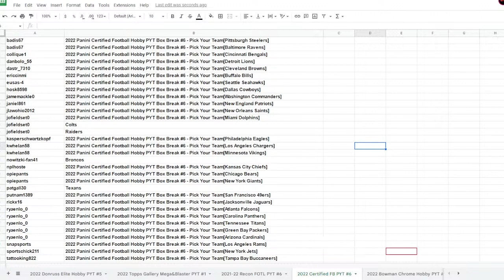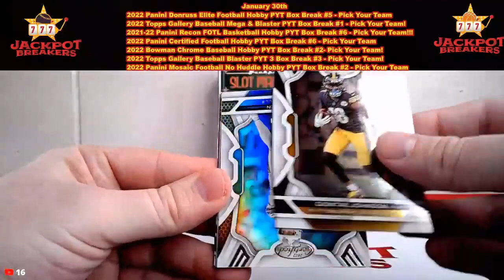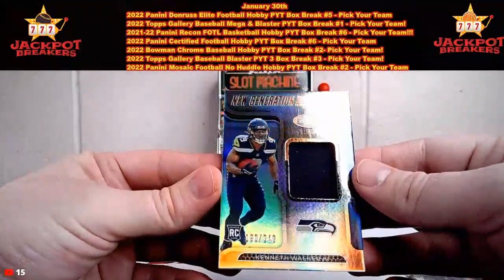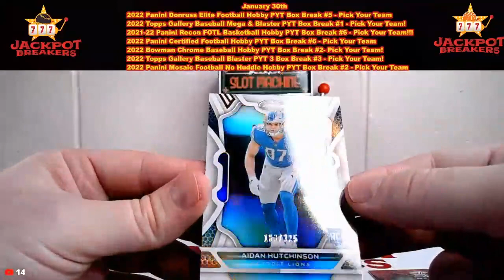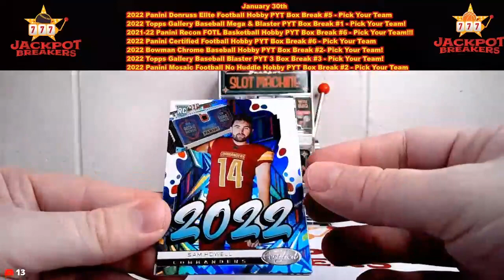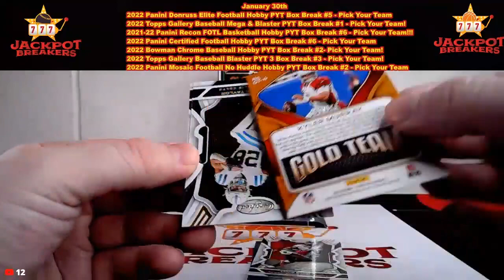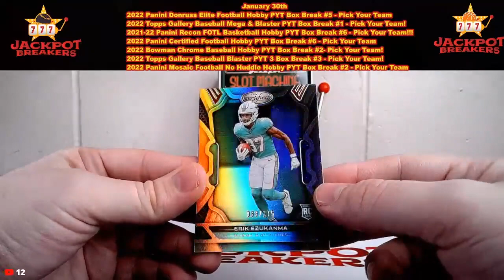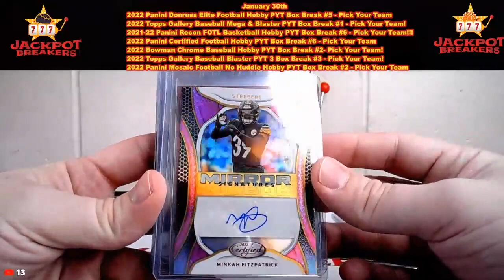1-30-23 2022 Panini Certified Football Hobby PYT Box Break #6 - Pick Your Team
SAVE MONEY!

badis67 2022 Panini Certified Football Hobby PYT Box Break #6 - Pick Your Team[Pittsburgh Steelers]
badis67 2022 Panini Certified Football Hobby PYT Box Break #6 - Pick Your Team[Baltimore Ravens]
collique1 2022 Panini Certified Football Hobby PYT Box Break #6 - Pick Your Team[Cincinnati Bengals]
danbolo_55 2022 Panini Certified Football Hobby PYT Box Break #6 - Pick Your Team[Detroit Lions]
dastr_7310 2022 Panini Certified Football Hobby PYT Box Break #6 - Pick Your Team[Cleveland Browns]
ericcinmi 2022 Panini Certified Football Hobby PYT Box Break #6 - Pick Your Team[Buffalo Bills]
eusas-4 2022 Panini Certified Football Hobby PYT Box Break #6 - Pick Your Team[Seattle Seahawks]
hosk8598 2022 Panini Certified Football Hobby PYT Box Break #6 - Pick Your Team[Dallas Cowboys]
jamemackle0 2022 Panini Certified Football Hobby PYT Box Break #6 - Pick Your Team[Washington Commanders]
janiel861 2022 Panini Certified Football Hobby PYT Box Break #6 - Pick Your Team[New England Patriots]
jlawohio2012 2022 Panini Certified Football Hobby PYT Box Break #6 - Pick Your Team[New Orleans Saints]
jofieldset0 2022 Panini Certified Football Hobby PYT Box Break #6 - Pick Your Team[Miami Dolphins]
jofieldset0 Colts
jofieldset0 Raiders
kasperschwartzkopf 2022 Panini Certified Football Hobby PYT Box Break #6 - Pick Your Team[Philadelphia Eagles]
kwhelan58 2022 Panini Certified Football Hobby PYT Box Break #6 - Pick Your Team[Los Angeles Chargers]
kwhelan58 2022 Panini Certified Football Hobby PYT Box Break #6 - Pick Your Team[Minnesota Vikings]
nowitzki-fan41 Broncos
nplhoste 2022 Panini Certified Football Hobby PYT Box Break #6 - Pick Your Team[Kansas City Chiefs]
opiepants 2022 Panini Certified Football Hobby PYT Box Break #6 - Pick Your Team[Chicago Bears]
opiepants 2022 Panini Certified Football Hobby PYT Box Break #6 - Pick Your Team[New York Giants]
patgall30 Texans
putnam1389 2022 Panini Certified Football Hobby PYT Box Break #6 - Pick Your Team[San Francisco 49ers]
rickx16 2022 Panini Certified Football Hobby PYT Box Break #6 - Pick Your Team[Jacksonville Jaguars]
ryaenlo_0 2022 Panini Certified Football Hobby PYT Box Break #6 - Pick Your Team[Atlanta Falcons]
ryaenlo_0 2022 Panini Certified Football Hobby PYT Box Break #6 - Pick Your Team[Carolina Panthers]
ryaenlo_0 2022 Panini Certified Football Hobby PYT Box Break #6 - Pick Your Team[Tennessee Titans]
ryaenlo_0 2022 Panini Certified Football Hobby PYT Box Break #6 - Pick Your Team[Green Bay Packers]
ryaenlo_0 2022 Panini Certified Football Hobby PYT Box Break #6 - Pick Your Team[Arizona Cardinals]
snapsports 2022 Panini Certified Football Hobby PYT Box Break #6 - Pick Your Team[Los Angeles Rams]
sportschick211 2022 Panini Certified Football Hobby PYT Box Break #6 - Pick Your Team[New York Jets]
tattooking822 2022 Panini Certified Football Hobby PYT Box Break #6 - Pick Your Team[Tampa Bay Buccaneers]